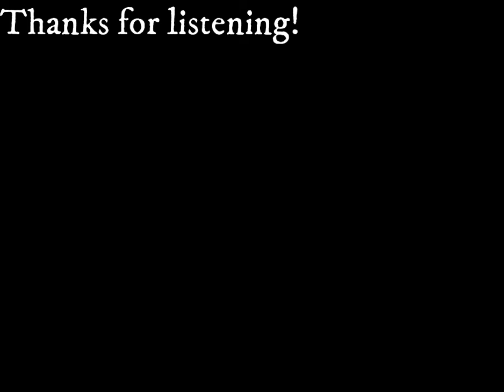After the Winter by Claude McKay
More poetry because I don't know what to read for Storytime Saturday.

After the Winter
by Claude McKay

Some day, when trees have shed their leaves
     And against the morning’s white
The shivering birds beneath the eaves
     Have sheltered for the night,
We’ll turn our faces southward, love,
     Toward the summer isle
Where bamboos spire the shafted grove
     And wide-mouthed orchids smile.

And we will seek the quiet hill
     Where towers the cotton tree,
And leaps the laughing crystal rill,
     And works the droning bee.
And we will build a cottage there
     Beside an open glade,
With black-ribbed blue-bells blowing near,
     And ferns that never fade.